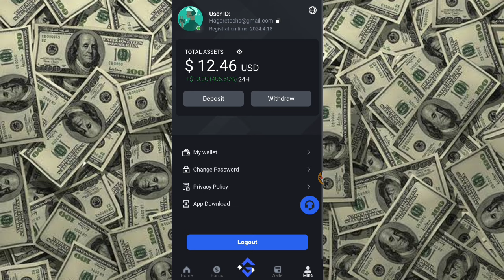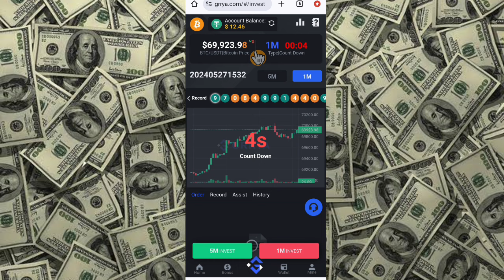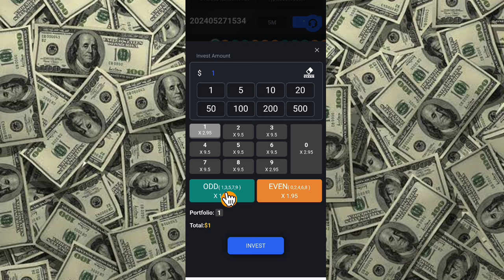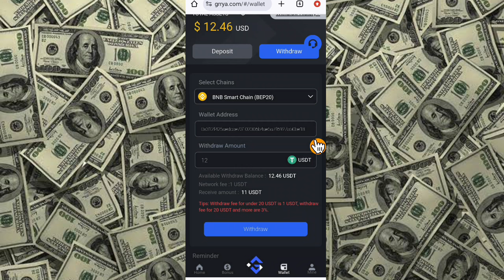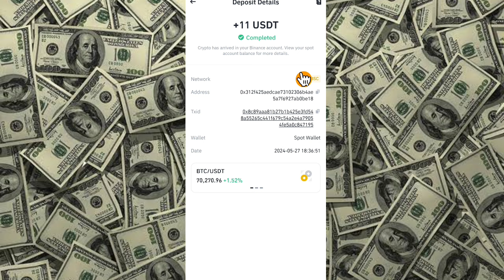1100 ብር በባንክ ሰራሁ/Make money website